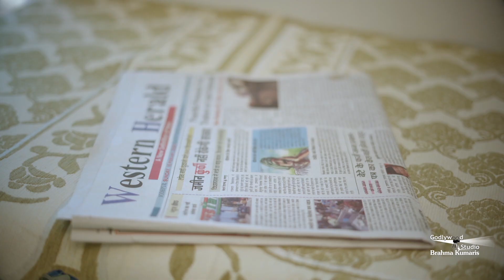Unch Bharari - Ep 14 | Spiritual Lifestyle | अध्यात्माद्वारे जीवनात होणारे लाभ | BK Laxmi Didi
या भागामध्ये जाणून घ्या :
14. अध्यात्मिक जीवनशैली -
 अध्यात्म ही जीवनशैली अंगीकारल्यास तणावापासून मुक्त होऊन सुखी व आनंदी जीवन जगायला सुरुवात करु शकता . म्हणजेच तुम्ही तुमचे मानसिक स्वास्थ, शारिरीक स्वास्थ, सामाजिक स्वास्थ परत मिळवू शकता . तर ही अध्यात्मिक जीवनशैली म्हणजे काय?
 भययुक्त विचार, चिंतायुक्त विचार यांचा परिणाम सर्वात प्रथम आपल्या ब्रेन मधील मुख्य ग्लॅन्ड पिटयुटरी ग्लॅन्डवर होत असतो . परिणामी हार्मोन्स इम्बॅलन्स होणे अशा गोष्टींना सामोरे जावे लागते . तर अध्यात्माच्या आधारे हे मानसिक स्वाथ्य कसे सुधारावे?
 मन प्रसन्न कसे ठेवावे? जेव्हा मन स्थीर व प्रसन्न होते तेव्हा आपोआपच मानसिक तसेच शारिरीक स्वाथ्य प्राप्त होते आणि यातूनच आपण कोणतेही यश वा सिध्दी सहज प्राप्त करु शकतो . तर मन प्रसन्न करण्यासाठी अध्यात्माची कशी गरज आहे?
 स्वतःचे मन एक लहान बाळच आहे . याला सांभाळणे, योग्य वळण लावणे, योग्य दिशा देणे हे आपल्याला स्वतःलाच करायचे आहे . तर अध्यात्माने आपल्या मनाला चांगल्या विचारांकडे कसे वळवावे? मनाला सकारात्मक विचार देण्यासाठी काय करावे? काय टाळावे? हा अभ्यास कधी व कसा करावा?
 अध्यात्मासाठी वेळ नाही. - एक सबब

Right from childhood up until old age, every human being wants to achieve success in their respective fields. In order to acquire this success, we utilize various procedures, plans along with extreme efforts. But often times, we have to face failure. Today, we give importance to all the external aspects in order to gain success, but many times we forget the one who is trying to achieve this success, that is, our own self, we forget to pay attention to us or forget to take some time off for our mental wellbeing. This is the reason why, even when we obtain the material success like we acquire a respectable post-position, or we manage to gain a lot of money, but all this is still limited to external life. Do we always truly feel blissful and atune with our internal morals and senses? External success is not complete, it is not entirely fulfilling. When we will be fulfilled internally, along with the external achievements, that is when we will truly be able to experience complete success. Through the series of episodes of this program ‘Unch Bharari’, you will be able to learn all the important aspects of life to achieve total success, external as well as internal, which will, in reality, make your life greater than ever.

Producer : BK Harilal
Production Head : BK Sunanda Didi
Directed & Edited by : BK Rakesh
Produced by : Marathi Department, Godlywood Studio.

तणावमुक्त झोप, टेंशन फ्री झोप कशी येईल? तणावमुक्त झोप येण्यासाठी उपाय, चांगली झोप घेण्याची युक्ती, अनिद्रा पासून सुटका, अनिद्रेचे उपाय, अनिद्रेपासून मुक्ती
वेळेचे व्यवस्थापन, वेळेचे व्यवस्थापन कसे करावे? वेळेचे व्यवस्थापन करण्याची युक्ती,
मान प्राप्त करण्याची विधी, मान कसा प्राप्त करावा? मान आणि अपमानामध्ये संतुलन, अपमान कसा सहन करावा? सर्वांचा सम्मान प्राप्त कसा करावा? सर्वांचा सम्मान प्राप्त करण्याची विधी
निंदकाचे घर असावे शेजारी, निंदा आणि स्तुती काय आहे?
स्पर्धा करण्याची युक्ती, सफलतेसाठी स्पर्धा, विदयार्थ्यांची प्रगती कशी करावी? खरी स्पर्धा कशी करावी?
यश कसे प्राप्त करावे?
यशाची खरी व्याख्या काय आहे?
यश प्राप्तीचा मंत्र
यशस्वी जीवन
जीवनात सफलता कशी मिळवावी
सफलता म्हणजे काय?
संपूर्ण सफलता
सफलतेचा मंत्र
उंच भरारी कार्यक्रम
उंच भरारी टॉक शो
ब्रह्माकुमारीज मराठी कार्यक्रम
मराठी गोडलीवूड स्टुडिओ
ब्रह्माकुमारीज मराठी गोडलीवूड